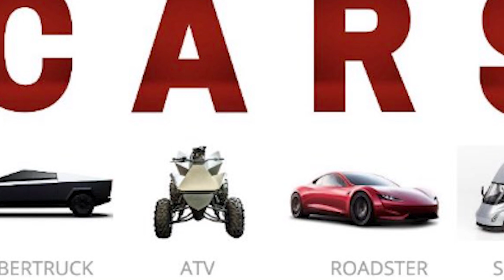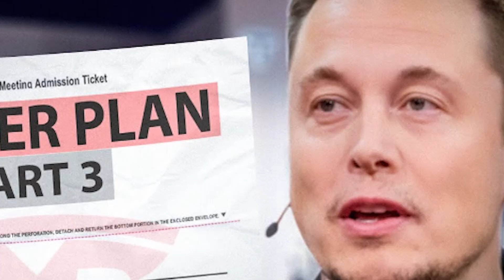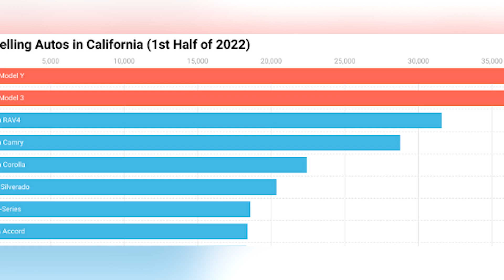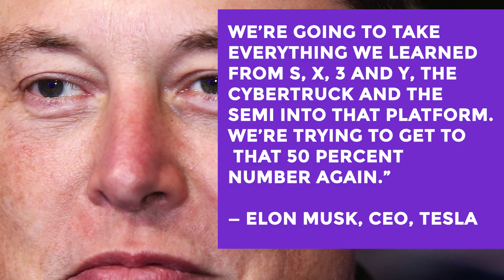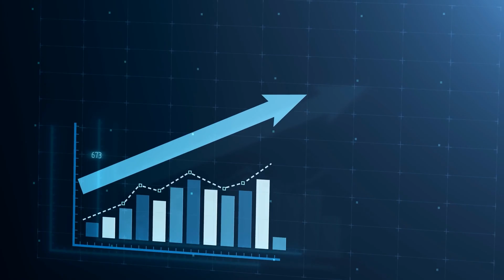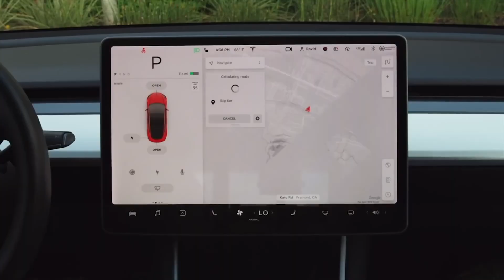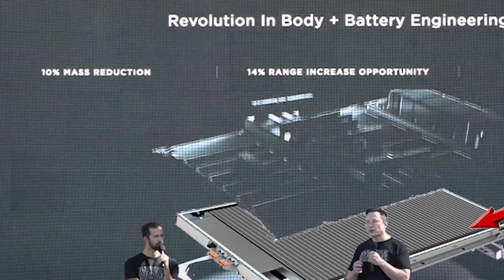REVEALED: The Model 2: Tesla's Next Generation $25,000 Car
In this video, we'll take a look at the Tesla Model 2. This is Tesla's long-rumored next-gen car that promises to be cheaper to produce—and sell.

Here is everything we know about the Tesla Model 2. How fast will it be? What's its range? Will it include Full Self-Driving? Watch this video to learn everything there is to know about the long-awaited and long-rumored Model 2, Tesla's next-generation car.